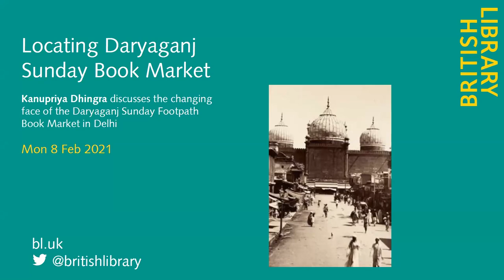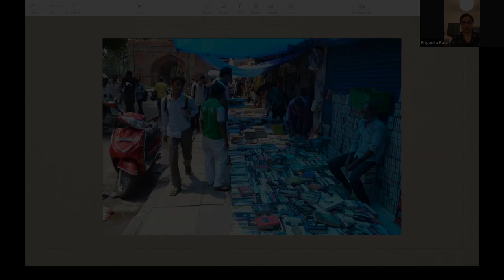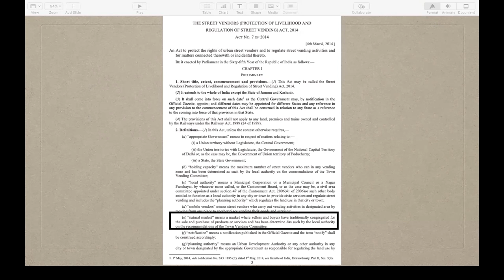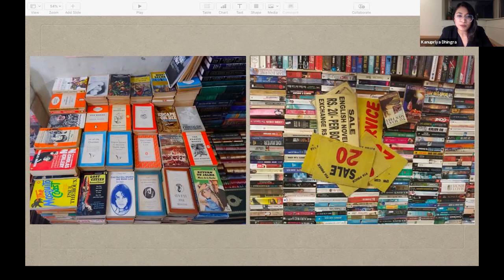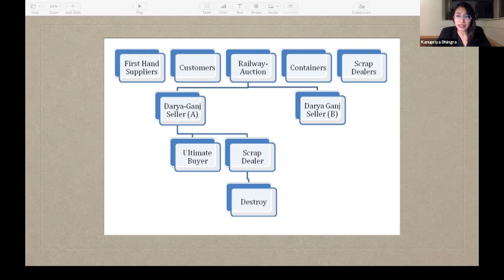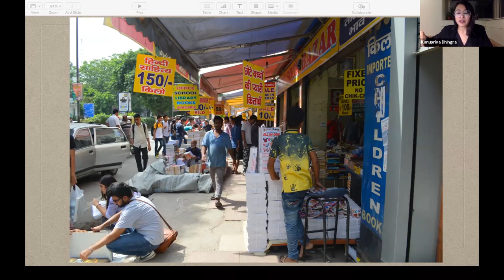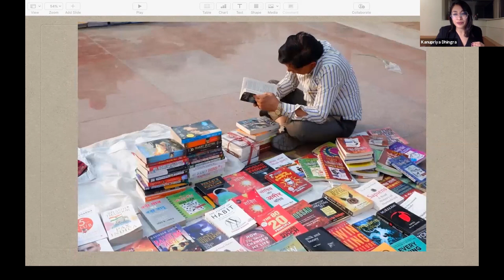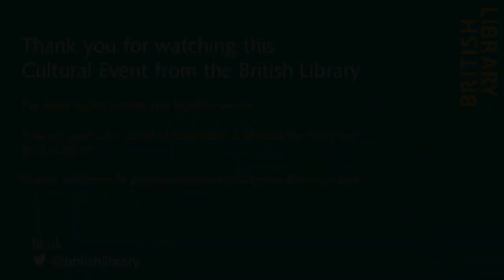Locating Daryaganj Sunday Book Market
The changing face of the Daryaganj Sunday Footpath Book Market in Delhi, with book historian, Kanupriya Dhingra.

This talk will engage with the spatiality of Daryaganj Sunday Patri Kitab Bazar (or Daryaganj Sunday Footpath Book Market), a local weekly market for used, rare, and pirated books that has been operating in Old Delhi, every Sunday, for the past fifty years.

To discuss its stop-go history, Kanupriya Dhingra will trace the bazar’s location on the streets over the years. She will examine its recent relocation to a rented, gated complex run by the civic authorities, in September 2019.

While this was not the first time that the bazar was declared an ‘encroachment’, it was one of the most influential events that led to re-spatialisation of the bazar, and by extension, the city, into a more governed space. Until 2019, despite various forms of regulation, serendipity has played a key role in the existence and functioning of this bazar – especially, in how books are found at this market. For this talk, Kanupriya will look at the permutations of order and chaos that continues to shape to this bazar.

Kanupriya Dhingra is a research scholar at the Centre for Cultural, Literary, and Postcolonial Studies, at SOAS, University of London. Supported by Felix Scholarship Fund, her current research engages with the parallel book markets of Old Delhi, and draws on multiple methodologies from book history, oral history, urban studies, anthropology, and postcolonial studies.

The British Library is a charity. Your support helps us open up a world of knowledge and inspiration for everyone.